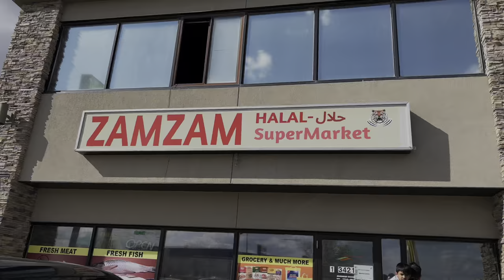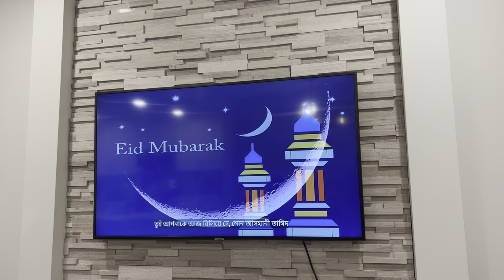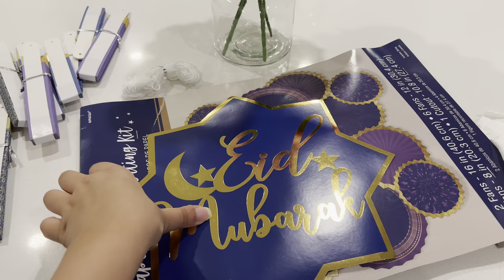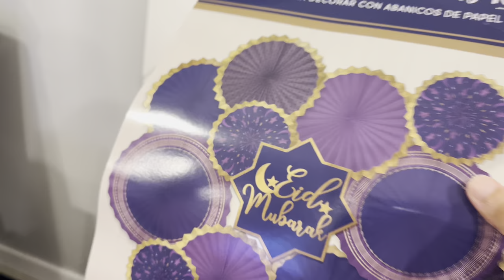Chaad Raat Vlog 2022 .. Last Minute Eid Shopping.. Decorating Home for Eid 🌙❤️